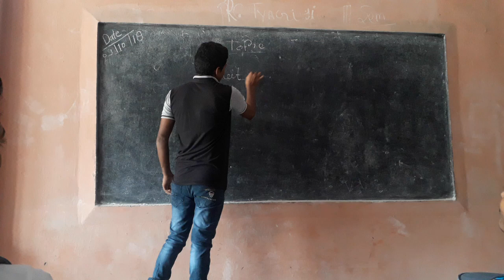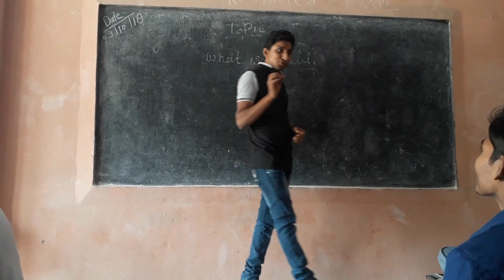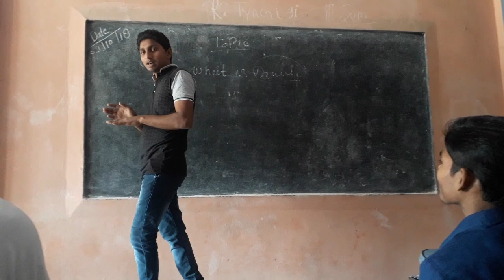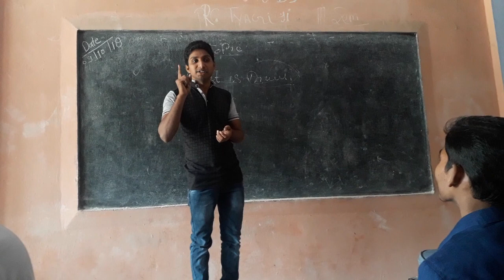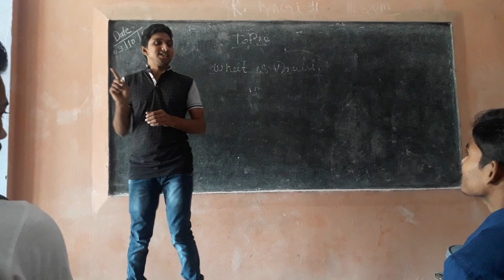vidharti apne sapna ko sakar kase kare by Imran Saifi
Channel Name-Motivatoanl by imran saifi
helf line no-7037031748